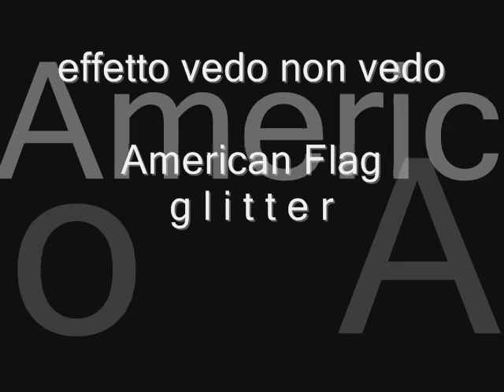ALBERTO MARTIN DJ cuffie // t-shirt